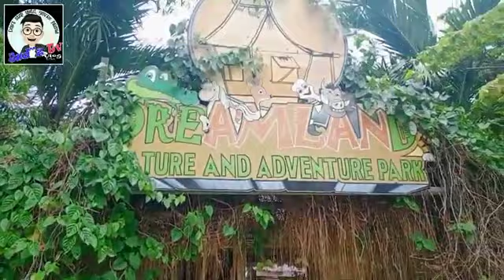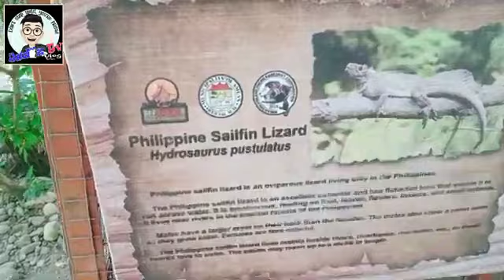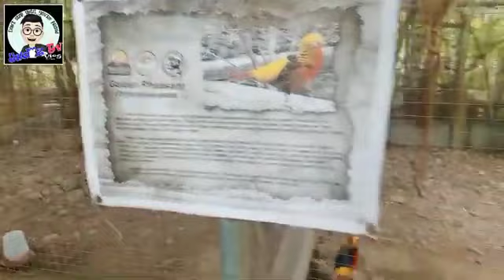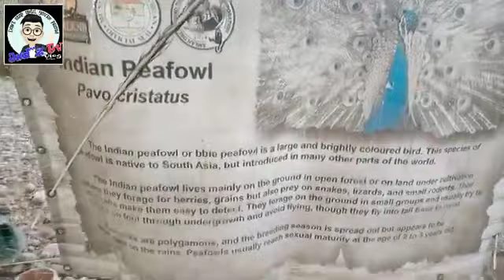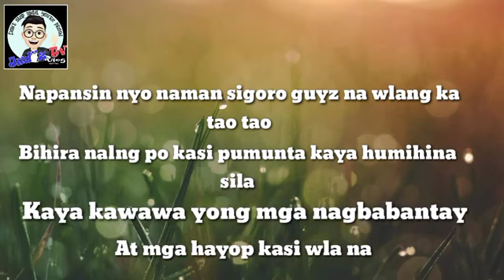Visiting Dreamland Nature and Adventure Park @ Amlan Negros Oriental